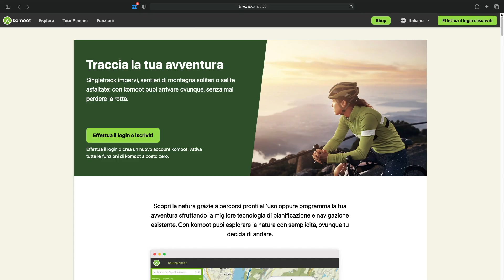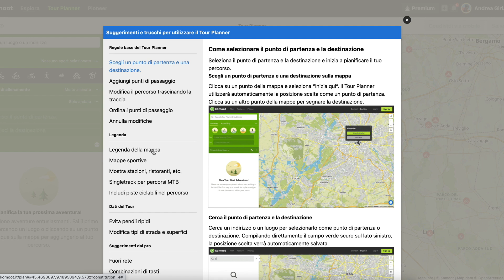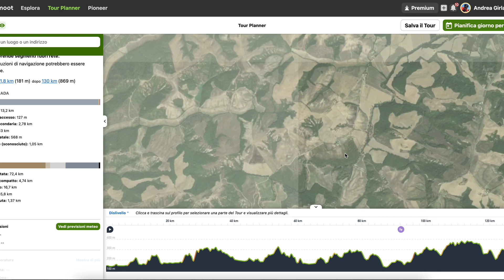PIANIFICAZIONE di un percorso GRAVEL con KOMOOT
Quali sono i passaggi fondamentali per pianificare un percorso in GRAVEL con la app Komoot?
Ne abbiamo parlato direttamente con Andrea Girlanda, Italian Community Manager di Komoot.